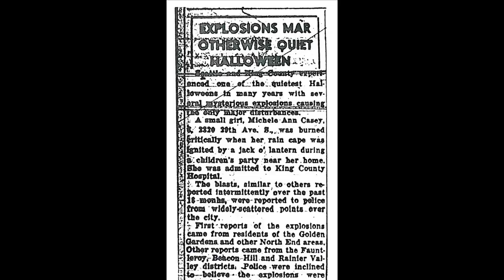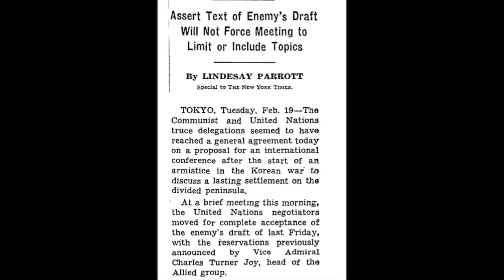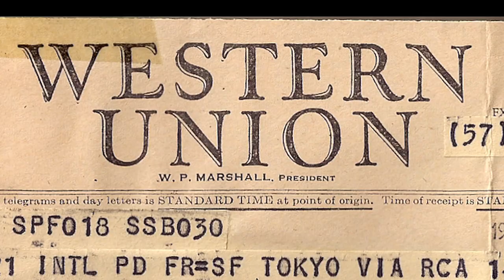Pete Bates memorial retrospective (full film)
Lawrence Pierson (Pete) Bates, 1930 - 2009.

Pete sat down for an interview the week before his death, full of happiness and surrounded by loving family and friends. This is how a good life is lived.